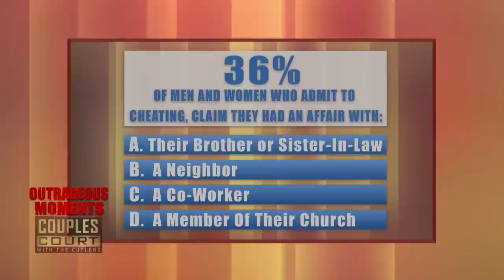Double Episode: Keith and Dana Cutler Revisit Some Wild Couples Court Moments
1.UPDATE 3: OUTRAGEOUS MOMENTS - Judges Keith and Dana Cutler revisit some of the wildest, most outrageous moments that have happened in couples court and reveal what happened when the litigants returned home.
2. Update Show: Marriage Mayhem - Find out if their marriages survived when Judges Keith and Dana Cutler deliver updates from some of the most outrageous couples who appeared in their courtroom!